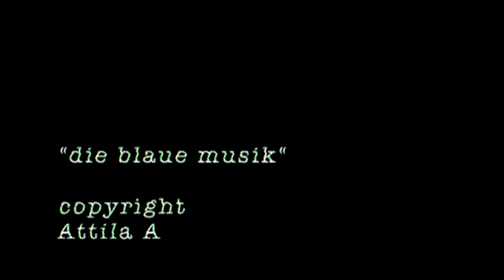Blaue Musik (Blue Music)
While working on upcoming productions, Attila Altsheimer had a baroque dream.
To make it easier for experts trying to decipher the codes, Mr. Altsheimer put together a short clip, containing all memorable symbols: water, a weird empty room with an old-school wallpaper, an x-ray and the numbers 5 and 7. Also, he could manage to recreate the music he heard, knowing it was "Blaue Musik" ("Blue Music"). Enjoy a true story from another dimension!